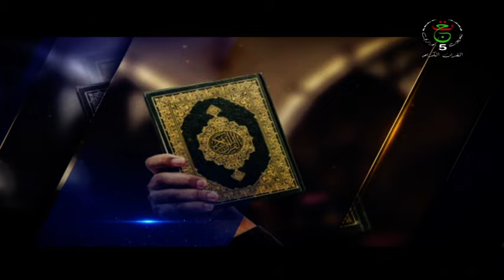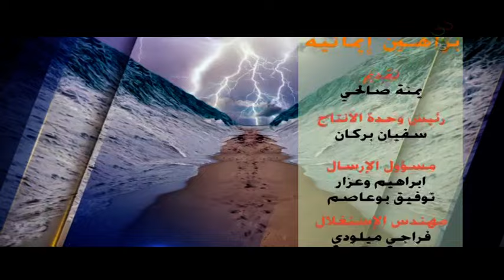براهين إيمانية || القرآن الكريم المعجزة الكبرى